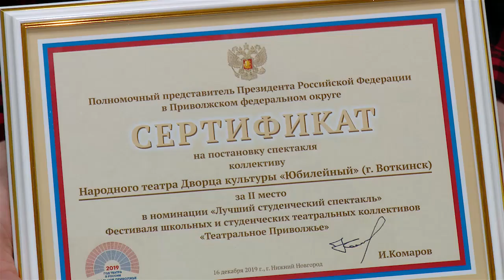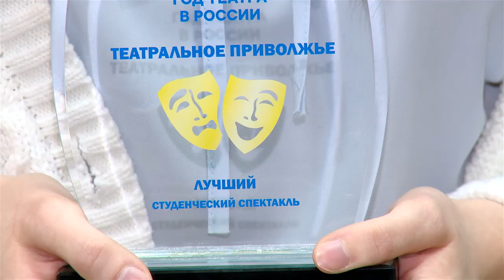Народный театр ДК Юбилейный